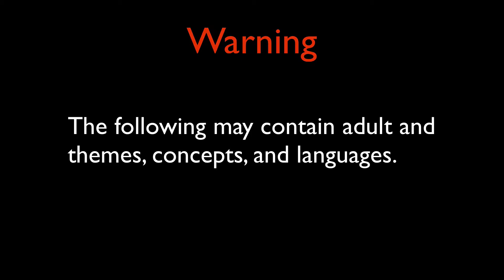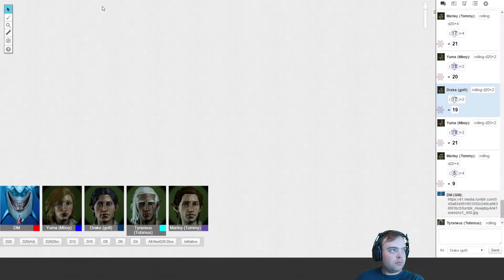RETRIBUTION Part 30 - Gathering Information - Dungeons & Dragons 5e w/Friends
Welcome to RETRIBUTION, the Dungeons and Dragons 5e Homebrew campaign/ Let's Play/ playthrough I am playing with my friends via roll20.net.
Starring:
wrathfulcape as DM
golffreak246 as Drake
mboyguyman as Yuma Bognym
Tommy as Marley
Toby as Tyraneus
Dungeons & Dragons is a tabletop RPG that was conceived in 1974.  The ruleset is we are using is based on the 5th Edition (Also referred to as Dungeons and Dragons 5e).  However, both the campaign and some rules are custom (which is referred to as Homebrew).